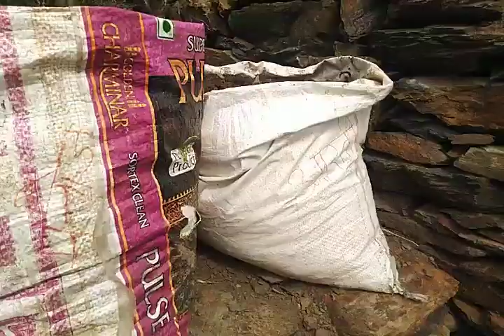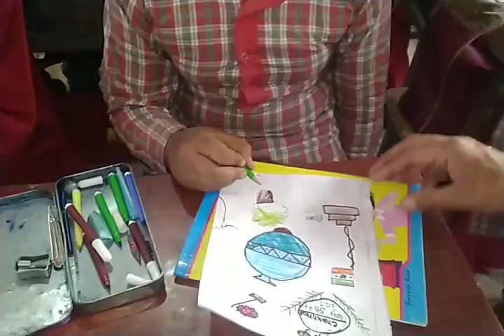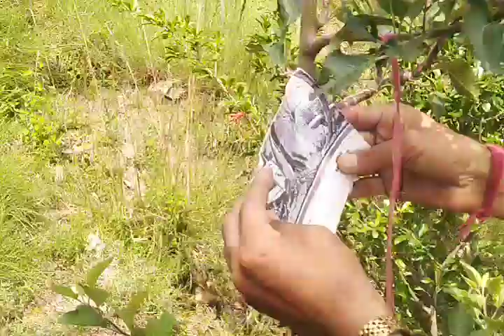कुछ इस प्रकार मनाया गया विश्व पर्यावरण दिवस 2022 At GPS GALUWA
This school is located in between bairagarh nd devikothi having sea level altitude 1800 metre nd fall under edu. block tissa distt. chamba nd app. 5km away(on foot) from tissa bairagarh main road.